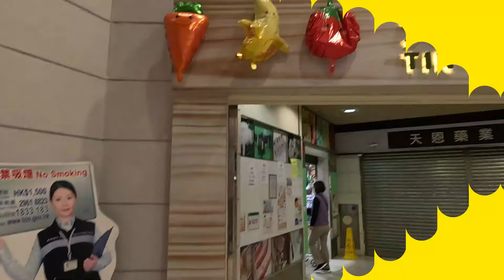金叵羅,另一冰枱好介紹👍白板同級,絕少見到過斤😍再試試另一種罕見魚：尖頭狐鯛,樣靚唔知好唔好食🤭~fish cutting 香港海鮮~社長遊街市(Hong Kong Seafood Market)